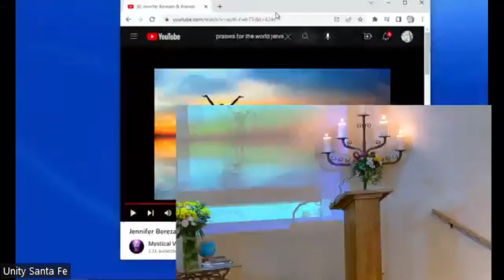"Coming Home" 🌲 - Rev. Liz - July 9th, 2023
Dear Beloved Ones,

I trust you enjoyed your Fourth of July holiday and have been spending some time outdoors. Spending time outside during the summer, we may enjoy the warmth of the air, the coolness of shade and gentle breezes, or the starlit sky at night.

Life in summer also may be filled with travel, gatherings of friends and family, hikes, camping, attending events such as shows, concerts, the Opera, or simply just resting more. Regardless of what you may be doing, we need to remember to practice just "being."

In our just "being" we can reflect, listen, and tap more deeply into and as our true divine nature. One way we can tap more deeply into our divine nature is to spend more time out in nature. Nature is speaking to us all of the time. The question is, "are we listening? really listening?" And then "What is She, Mother Nature, saying to us?"

Sunday we returned to our first home and listening to what Gaia,TheGreatMother, is saying to us. Join us as we take a breath, let go, and really take in what we need to practice and be more of today and in the days to come.

With much love and great gratitude always,

Rev. Liz

“You carry Mother Earth within you.

She is not outside of you.

Mother Earth is not just your environment.

In that insight of inter-being, it is possible to have

real communication with the Earth,

which is the highest form of prayer."